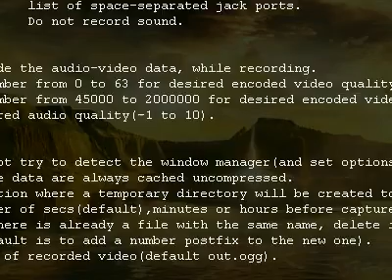OpenTTD commuter train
Another OpenTTD video.